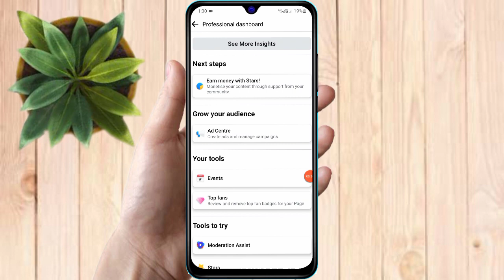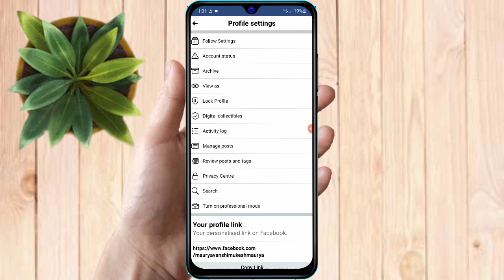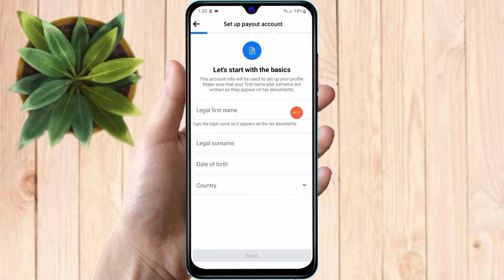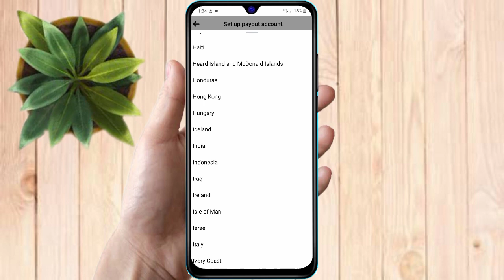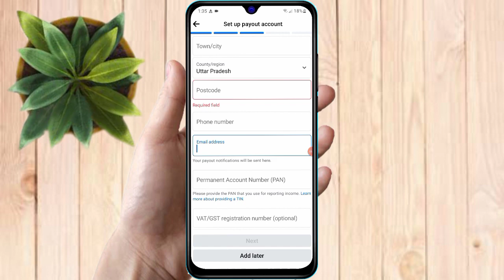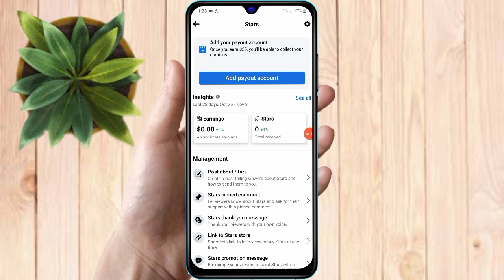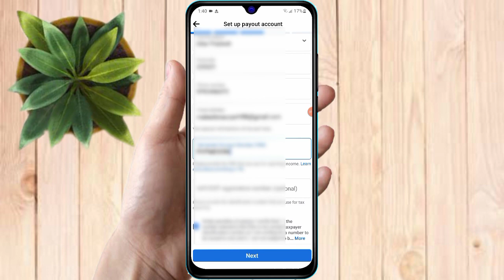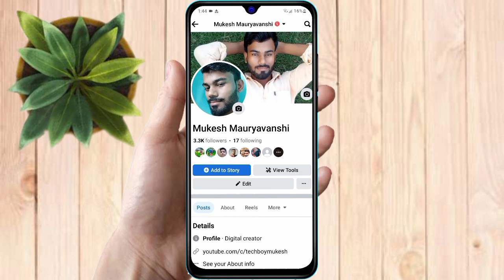facebook star monetization setup, facebook reels star monetization, facebook reels monetization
facebook star setup payment,
facebook star earning,
facebook star monetize kaise karen,
facebook stars monetization kaise kare,
facebook reels star monetization,
facebook reels star monetization setup, facebook reels star not showing,
facebook reel me star kaise lagaye,
fb reels star monetization